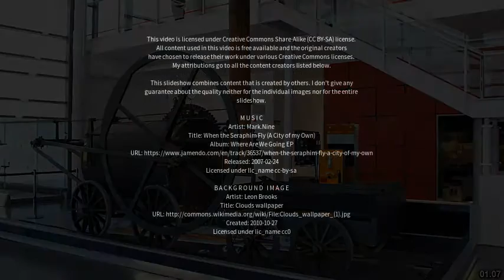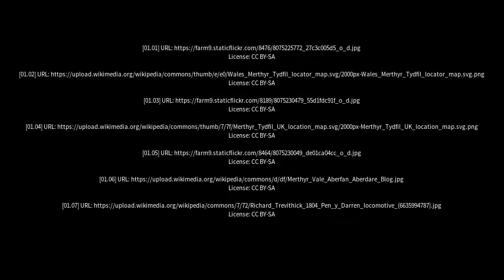Best places to visit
Best places to visit - Abercanaid (United Kingdom) Best places to visit - Slideshows from all over the world - City trips, nature pictures, etc.